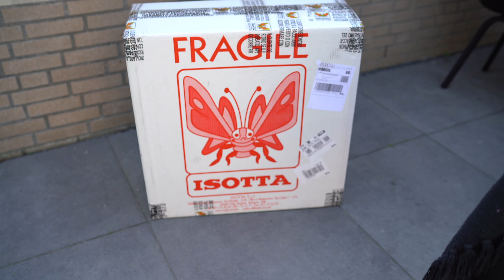T7 Yamaha World Raid Windscreen options by ISOTTA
Want your Yamaha World Raid with a different windscreen, check out the windscreens provided by ISOTTA. They have a lot of options available as shown at the end of this video.

Video by:
KTM 890 Adventure 2022